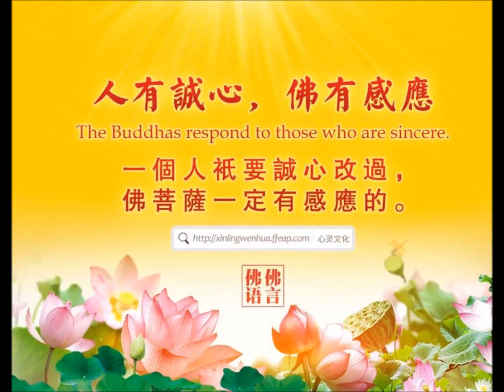素宝宝baby义工 美国拉斯维加斯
【如何让长辈理解素宝宝要吃全素】
男听众：请师父开示一下素宝宝的缘分，及如何更智慧地让不信佛的长辈理解素宝宝要吃全素呢？
台长答：你告诉他干净啊，素宝宝是干净啊！我问你，肉臭还是蔬菜臭了？蔬菜不会臭得一塌糊涂，肉放在厨房里臭成什么样子啊？爸爸妈妈不开悟的话，天天吃这种，臭得不得了，把肠子都粘在一起了，这种肉不消化就粘在肠子上，就结在肠子上，“结肠癌”就这么出来的啊！你说素宝宝多么干净啊！你问他父母亲啊，你说现在吃自然的东西干净，还是不自然的东西干净啊？为什么现在人都要吃自然的东西？为什么很多人吃了这么多荤的、油腻的，一定要吃点蔬菜了？（是的，谢谢师父慈悲开示！）wenda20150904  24:15

同修反馈：非常感恩，今天将我家的心灵法门素宝宝诞生和成长的记录，分享给大家，希望能更加坚定大家吃素念经的决心，跟着伟大的观世音菩萨；跟着师父好好修心修行，弘扬人间佛法，利益有缘众生！
继上次分享的《夫妻双修同吃素，菩萨赐孕显神奇》后，现在素宝宝已经5个多月了，是个男宝宝，长得健康又聪明，相貌白皙漂亮，耳垂也很大，身高体重都是发育的上限值，很多见到的师兄都很喜欢！
一、菩萨护佑，顺利生产
从怀孕后，我每天坚持念经，几乎没有什么孕期反应，胎儿各项指标发育都非常好。在2014年9月，由于我没有按照师父的开示，急于求成，在外面念了《心经》，《往生咒》，以及小房子念的数量比较大，引发羊水早破。去年9月12日住进医院待产，当时的月份是32周多点。在各位师兄的帮助下，我烧了24张小房子后，羊水就神奇的止住了，这样，一直顺利等到34周，在医学上叫“近足月儿”。
2014年9月29日当天上午，我进行了手术，很多师兄帮助我念大悲咒，恭请观世音菩萨。我一直感觉全身都是热的。
剖腹产产房的温度是很低的，很多产妇都说很冷，而我完全没有感觉冷。在整个手术中，我不停念菩萨圣号，心里非常平静和喜悦。
宝宝出生是个男婴，体重刚好跨过5斤。（低于5斤，医学上叫低体重儿）。
由于是早产，虽然出生时候的健康评级是很高的，但是按照医院要求还是住进保温箱。
在此期间，我们给宝宝放生了2000元的鱼，以及每天念经。国庆节后，宝宝就顺利出院了，没有任何后遗症。
二、生产住院，菩萨呵护
生这个孩子时，我已经快满40岁了，毕竟体力有限，所以，手术的伤口是很疼的。但是，整个人恢复都是非常快，因为在剖腹产后的第二天凌晨，观世音菩萨来梦里加持我了！
梦里很多师兄一起念大悲咒，然后菩萨在几十米高的空中，从白云间，放射下巨大金色的光芒！我赶紧匍匐在地上，菩萨的金光整个笼罩在我身上，身体全部都是热的！
自那后，我一天天完全恢复了，还顺利度过奶水涨乳期。
三、顶住压力，坐好素月子
宝宝出生后，都是母乳喂养。在中国几千年传统里，坐月子就得吃各种鱼汤肉汤，不然就没有奶水，大人孩子也没有营养。
作为一个发过愿，终身吃素的弟子，我和先生顶住了家庭里巨大的压力。在最难的时候，家里的长辈天天教育我们；婆婆，妈妈，嫂子，各个亲戚，同事等等各个人都轮番上阵，要我喝鱼汤肉汤。
为了不让他们造口业，我们并没有和他们发生冲突，仍旧是按照自己的方式，每天坚持吃素食和素汤。
再后来，我每天念心经的时候，祈求菩萨；让我经脉畅通，奶水充足。
熬过了最初的时候，奶水开始多起来了，完全够宝宝吃的！而且一天天，宝宝越长越好，不好哭闹，每天吃饱就睡觉，睁开眼睛就是笑容，实在是典型的念经宝宝。
家里人，终于不再说吃素不好，因为同期和我们一起出生的孩子，我们的素宝宝长得最好，而且脸上干净，没长过湿疹。打预防针，也没有什么不良反应。素宝宝口气清新，身体也没有难闻的味道！
事实胜于雄辩！我们用自己的坚持，因为观世音菩萨的加持，让更多的人知道，吃素的人，怀孕，生产，坐月子，奶孩子都是没问题的！而且还比那些大鱼大肉的孩子长得还健康！
宝宝的百日宴，我们也是订的素食餐厅，来了几百号客人，热闹温馨！
四、素食养宝宝，经验总结
师父曾经开示过，素宝宝因为吸收好，其实是很健康的，相反那些大鱼大肉的孩子，还经常去医院。但是，很多人就是不相信，尤其是女性怀孕，生产，很多同修就害怕营养不够，所以，不敢许愿吃全素。
我自己的经验如下：
1、怀孕的时候，要坚持念经，多吃各种五谷杂粮；菩萨慈悲我们，也可以吃鸡蛋和喝些牛奶；水果，青菜，豆类，小麦胚芽，都非常营养，再适当吃些维生素和钙片，胎儿的生长发育，完全没问题！
2、生产后，不要害怕吃素不能恢复元气，只要按照师父的开示好好念经，合理膳食，素食完全可以满足奶水和营养的需要。
3、坐月子期间，可以多吃小米粥，杂粮粥，多喝紫菜汤，以及南瓜，红枣，红糖水等，黑色食品也可以多吃。同时可以念经请菩萨帮忙奶水充足，不让家人造口业。
生产后，就应该坚持给自己和孩子念经，有时间也要多给孩子念些小房子，因为孩子刚刚投胎到这个世上，魂魄还不是很齐全，多念些经文，对孩子很多好处。还要多放生，这样孩子能少生病甚至不生病。
4、只要我们坚定对观世音菩萨的信心，好好念经，放生，许愿，消除自己的业障，就没有过不去的困难，我们要更加坚定吃素的信心和决心！
师父一直希望弟子都吃素，这是对我们的殷殷期望和爱护，我们早一天吃素，就早一天和众生不再结冤，早一天激发自己的慈悲心！
作为一个念经4年多的弟子，我所求如意，菩萨慈悲赐予了我们健康聪明的男孩儿，赐予了我们平安可以修行的生活，弟子和先生真的感恩伟大的观世音菩萨，感恩慈悲的师父！
我们早已经发愿，今生今世跟着菩萨，跟着师父，一门精进，永不退转！多放生，多参加法会和多度人！
愿更多的有缘众生，早日闻得观世音菩萨得心灵法门，一世修成，早脱轮回！
谢谢大慈大悲观世音菩萨！谢谢恩师卢台长！
弟子：胡议方2015－03－10